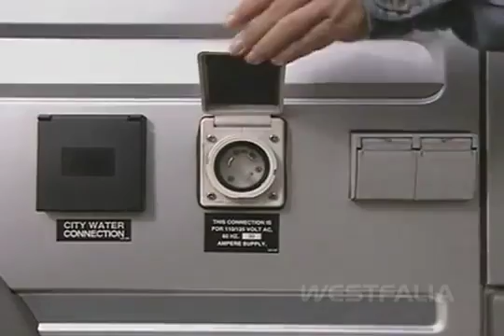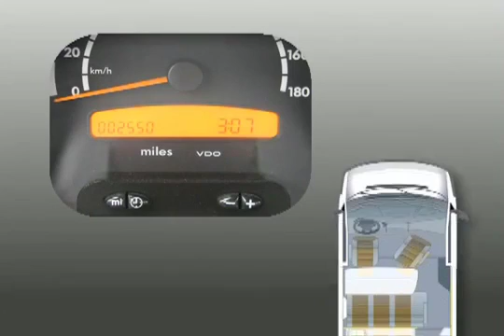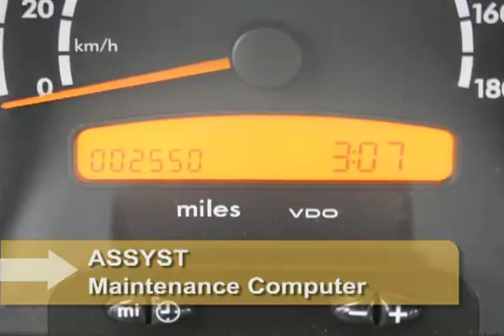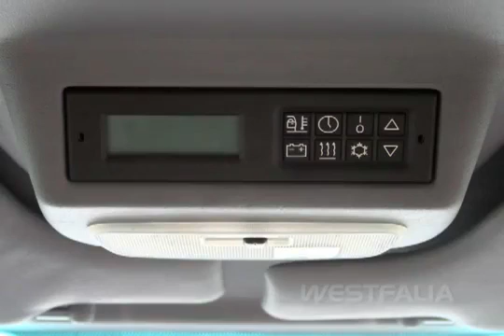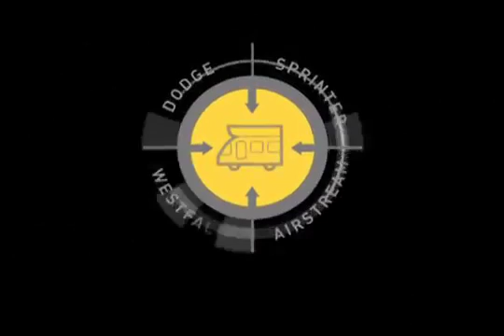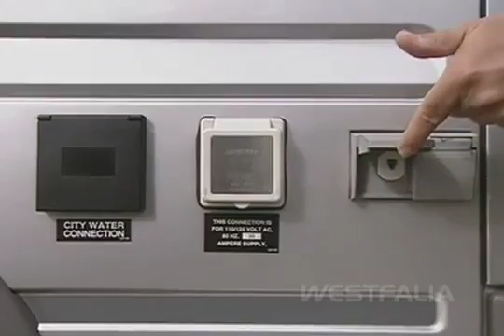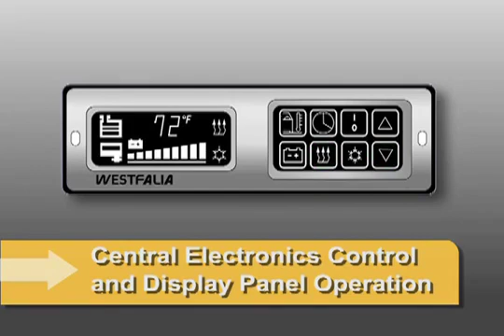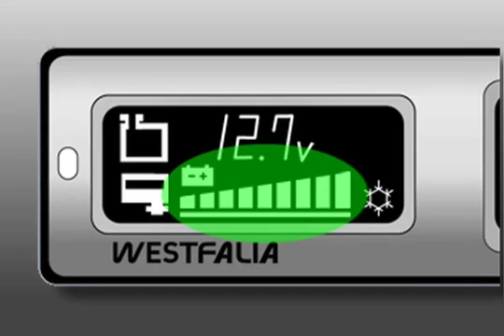Westfalia Mercedes Dodge Sprinter by Airstream RV Camper Campervan Motor Home Class B Conv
A How To Guide on the 2005 Dodge Sprinter Westfalia by Airstream Overview: 00:15:01 Easy Instructions - Electric .

HOME IS WHERE THE HEART IS - Everything about the living area -- from the cup holders and the mini folding table to .

The all new Mercedes RV Conversion 2013 Airstream Interstate 3500 24' Extended Lounge.